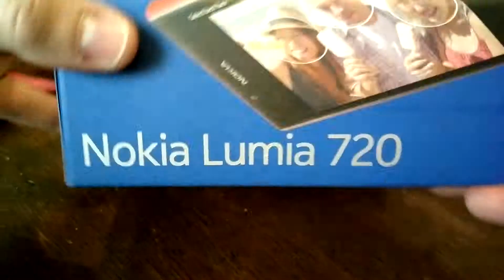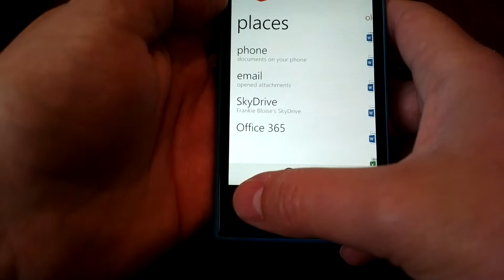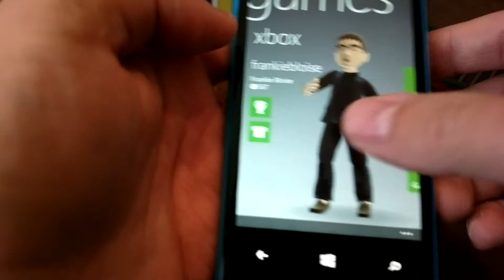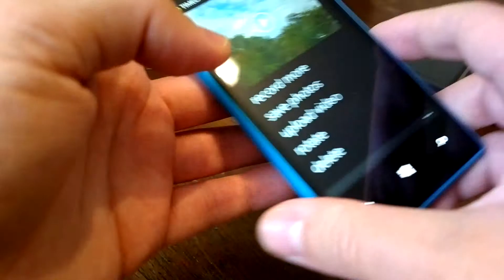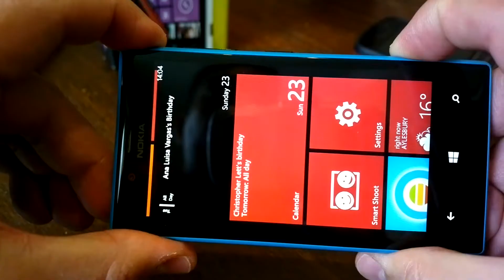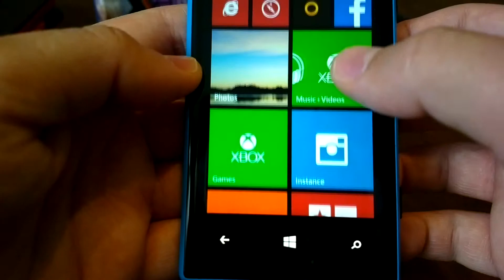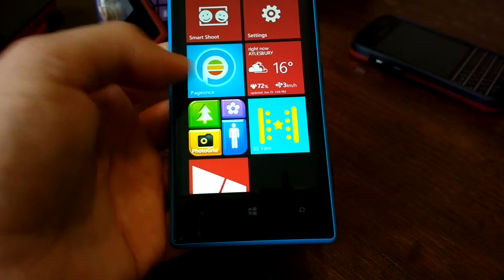Review del Nokia Lumia 720